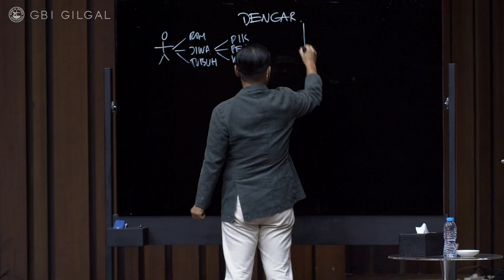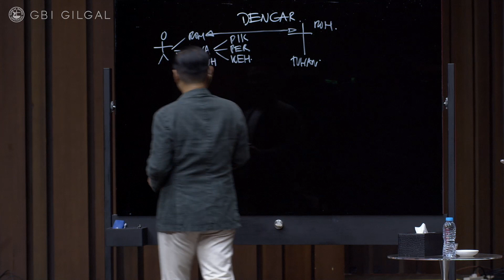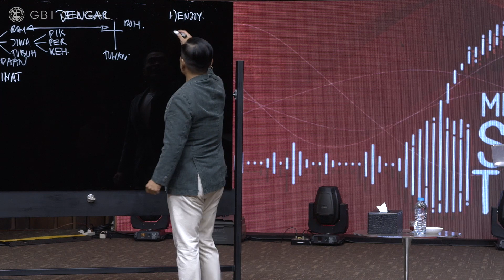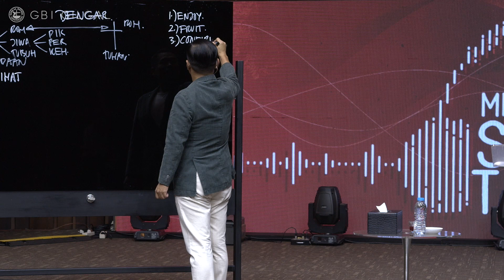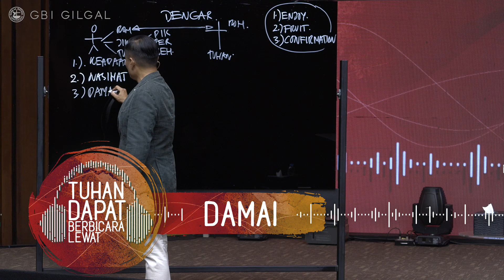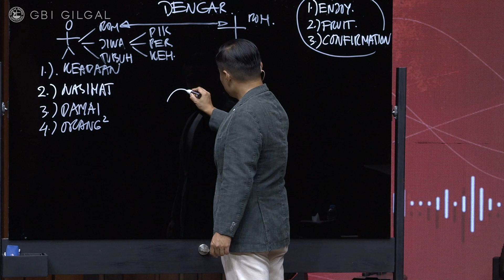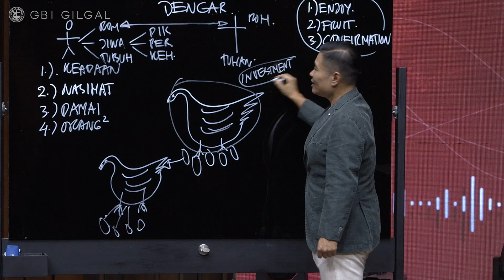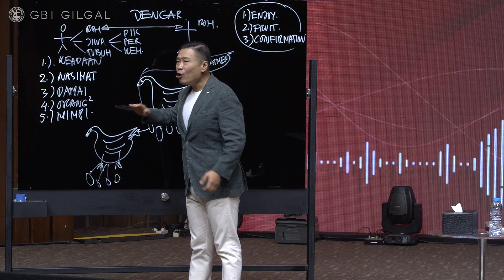Ps. Juan Mogi - Mendengar Suara Tuhan (Part 1)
Tuhan kita adalah Tuhan yang hidup, dan jika Tuhan kita adalah Tuhan yang hidup, maka Ia bisa berbicara. Dan kita sebagai anak-anak Tuhan seharusnya bisa mendengar suara Tuhan. Namun mengapa banyak orang Kristen tidak bisa mendengar suara Tuhan? Dalam seri ini kita akan belajar bahwa Tuhan dapat berbicara kepada setiap kita dengan berbagai macam cara.